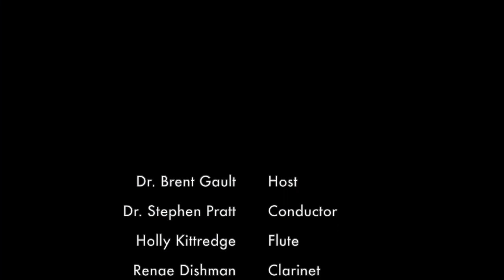Kids Compose premiere of "Spirits in the Wind"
Concert of Kids Compose works May 6, 2022
Ford Hall at the Indiana University Jacobs School of Music

Premiere of “Spirits in the Wind" composed by IU Jacobs School of Music composition student Daniel Nieberg

Inspired by melodies:
"Crisp Wind" by Tressa Martinie-Eiler, 6th grade, Fairview Elementary School
"High Wind" by Jachary Young, 6th grade, University Elementary School

Host: Dr. Brent Gault
Conductor: Dr. Stephen Pratt
Musicians: Holly Kittredge, flute; Renae Dishman, clarinet; Yoav Hayut and Sarah Strickland, violins; Esteban Hernandez Parra, viola; Ethan Murphy, cello

Audio and video by Matthew Champagne @ champagnerecording.com